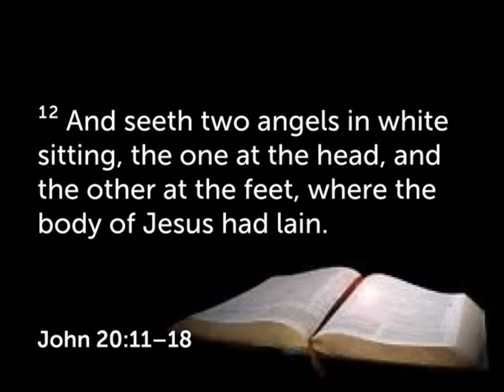When Hope Calls Your Name, Sunday, March 14, 2021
Sermon from Associate Pastor Tim Barnett.